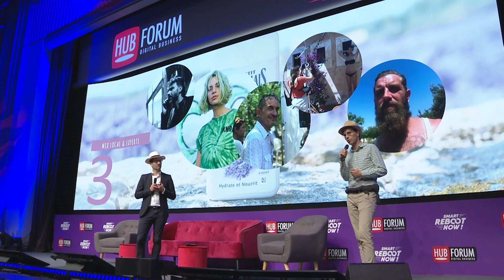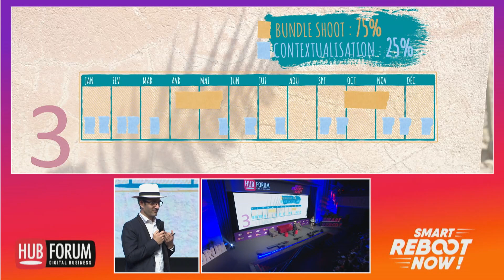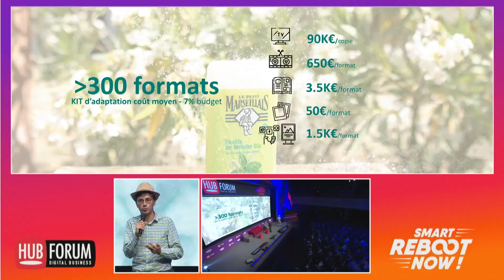Content Factory : Le Petit Marseillais et Datawords relèvent le défi de l'international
Devenue une marque internationale, depuis son rachat en 2006 par le groupe américain Johnson & Johnson, Le Petit Marseillais doit faire face à un nouveau défi : multiplier l’offre de contenus en s’adaptant aux contraintes culturelles, le tout en conservant un budget similaire. Pour relever ce défi, la marque fait appel à 87 Seconds, agence vidéo du Groupe Datawords. Jérôme Houdry, Associate Director de l’agence, et Fabrice Guyon, Global Marketing Director chez Le Petit Marseillais, reviennent ensemble sur la mise en place de ce partenariat.